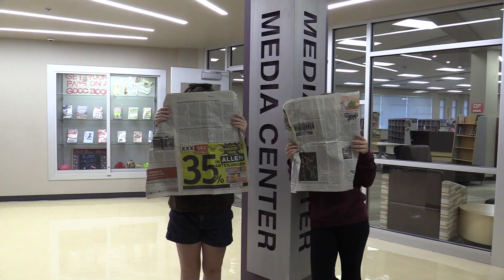VIBE Episode 12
This is our 12th episode of the 23/24 school year!